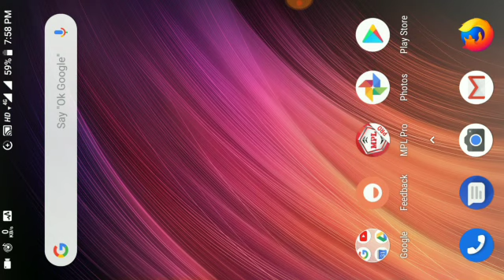Indian Kala nag| Very dangerous| From :-)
1}. follow on Instagram user ID :-) be.perfect9931

2}. Join My Telegram group :-)

😎 1}. What Is Inside a SUTLI BOMB💣💥 Diwali Dhamaka | Cut Open Sutli Bomb in Hindi |.| Beperfect Next video :-)

usese this cod for unlimited coin :-) WZUW71